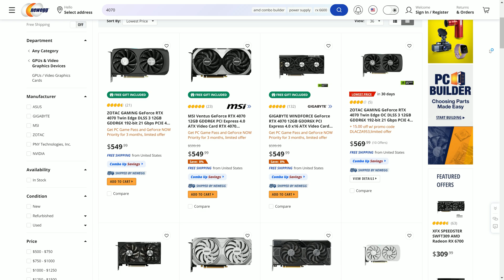How will GeForce 40 Series Super GPUS be priced?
With the pending release of the GeForce 40 Series Super refresh, how do we expect them to be priced when they hit the market?